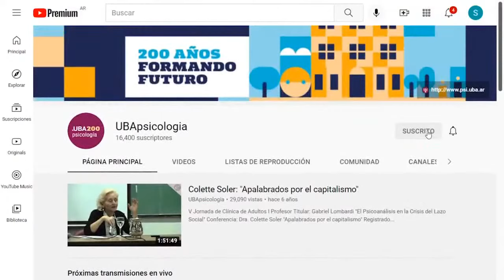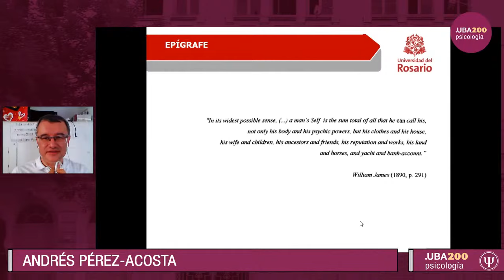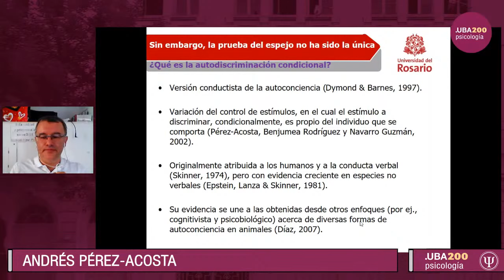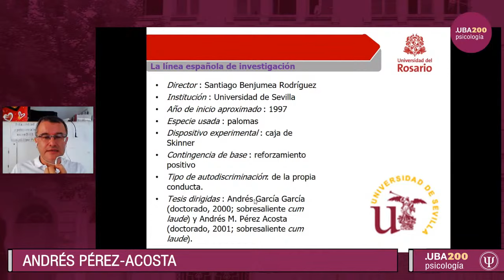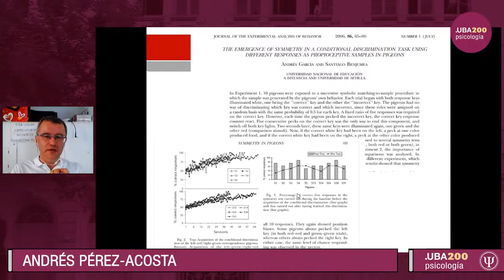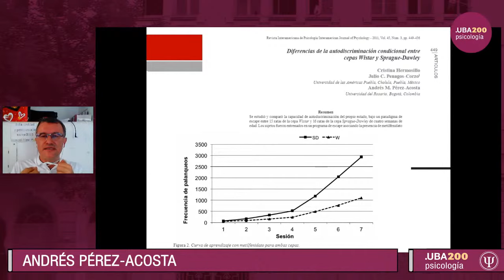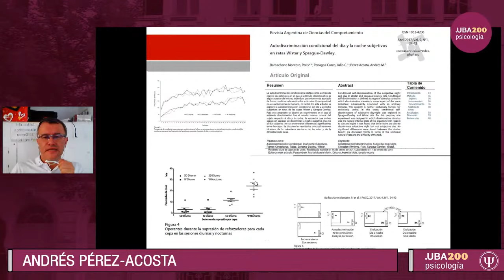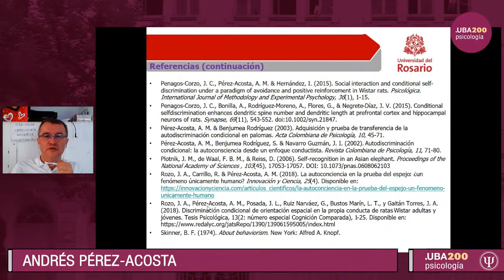Autodiscriminación Condicional: Camino a la Comprensión de la Evolución de la Autoconciencia Animal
Conferencia: Autodiscriminación Condicional: Camino a la Comprensión de la Evolución de la Autoconciencia Animal

Dr. Andrés Pérez-Acosta, Universidad del Rosario, Colombia

Presentador: Dr. Rubén Muzio

Jueves 25 de Noviembre, 18 hs.

XIII Congreso Internacional de Investigación y Práctica Profesional en Psicología
XXVIII Jornadas de Ingestigación
XVII Encuentro de Investigadores en Psicología del MERCOSUR
III Encuentro de Investigación de Terapia Ocupacional
III Encuentro de Musicoterapia

"Salud mental y bienestar en contextos de incertidumbre y cambio global"

24 al 26 de Noviembre de 2021

Presidente Honorario:
Decano Prof. Jorge Antonio Biglieri

Presidente:
Prof. Dr. Martín Etchevers

Coordinador:
Prof. Martín de Lellis

Integrantes de la Comisión Organizadora:
Claustro de Profesores
Prof. Dr. Eduardo Keegan
Prof. Dra. Inés Sotelo

Claustro de Graduados
Lic. Milagros Celleri
Dr. Ángel Manuel Elgier
Lic. Esteban Salvia

Subsecretario de Investigaciones:
Dr. Cristian J. Garay

Miembros del Comité Científico:
Acciardi, Mariano
Aisenson, Gabriela
Aksman, Gloria
Alomo, Martín
Azaretto, Clara
Bareiro, Julieta
Barreiro, Alicia
Barrios Raúl
Beramendi, Maite
Berger, Andrea
Berra, Andrea
Bosco, Ramiro
Burín, Débora
Bustingorri María Laura
Cassullo, Gabriela
Cebey, María Carolina
Clerici, Gonzalo
Crespi, Melina
Cryan, Glenda
Cuenya Lucas
Daneri, Maria Florencia
Da silva, Natalia
Delfino, Gisella
Dominguez, María Elena
Donghi, Alicia
Duhalde, Constanza
Eisenberg, Estela
Etchezahar, Edgardo
Fazio, Vanesa
Fernández Liporace, Mercedes
Fernández Zalazar, Diana
Filippi, Graciela
Freiberg Hoffmann, Agustin
Galibert, María
García Labandal, Livia
Ghiso, Claudio
Iacub, Ricardo
Ibarra, Florencia
Interlandi, Carolina
Iorio, Alberto
Jaume, Luis
Kligmann, Leopoldo
Kohan Cortada, Ana
Korman, Guido
Kufa, Pilar
Laje, Matías
La Tessa, Mirta
Laznik, David
Leibson, Leonardo
Leiman, Marina
Lessere, Lucas
Llull Casado, Verónica
Lowenstein, Alicia
Lozzia, Gabriela Susana
Lubian, Elena
Luchetta, Javier
Lutereau, Luciano
Macchioli, Florencia
Mazzia, Valeria
Mazzuca, Marcelo
Mazzuca, Santiago
Miceli, Claudio
Michel Fariña, Juan Jorge
Mikulic, Isabel María
Mozobancyk, Schelica
Muiños, Roberto Daniel
Muñoz, Pablo
Muraro, Vanina
Murillo, Manuel
Muzio, Ruben
Nakache, Deborah
Naparstek, Fabián
Napoli, María Laura
Nuñez, Ana María
Oiberman. Alicia
Ormart, Elizabeth
Ortega, Julian
Paolicchi, Graciela
Pawlowickz, María Pía
Peker, Graciela
Pelorosso, Alicia
Pérez Sobrero, Javier
Perrotta, Gabriela
Politis, Daniel
Puhl, Stella
Quattrocchi, Paula
Radusky, Pablo David
Ragau, Rita
Raznoszczyk, Clara
Rodriguez, Flabia
Rojas, Alejandra
Rojas Breu, Gabriela
Rosales, Guadalupe
Ruetti, Eliana
Ruiz, Guillermo
Rutsztein, Guillermina
Saavedra, Ma. Eugenia
San Miguel, Tomasa
Sarno, Maria del Milagro
Sarudiansky, Mercedes
Schorn Marta
Stasiejko, Halina
Stefani, Dorina
Tustanoski, graciela
Valcarse, Maria Laura
Vazquez, Liliana
Vernengo, María Pía
Wainstein, Martin
Wald, Analía
Wittner, Valeria
Ynoub, Roxana